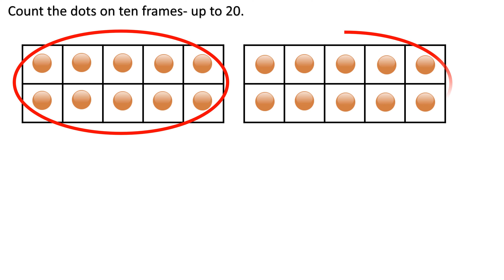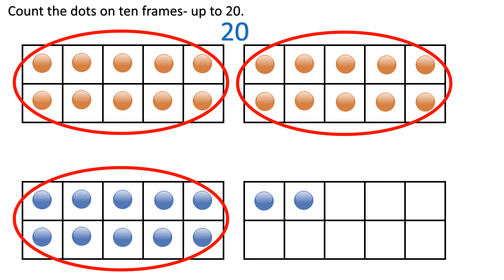Learning about number frames - TEN FRAMES Activity - 4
Count the dots on 10 frames - up to 20